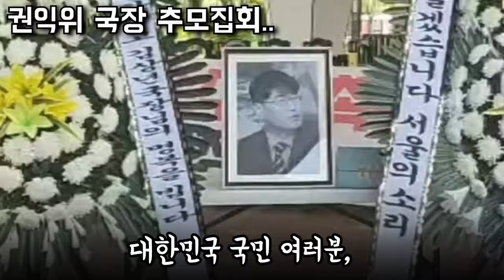양심을 지키기 위해 자결한 권익위 김국장 추모소 (한강진역 한남뜨락)